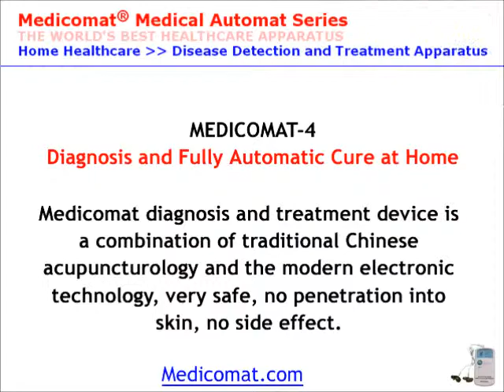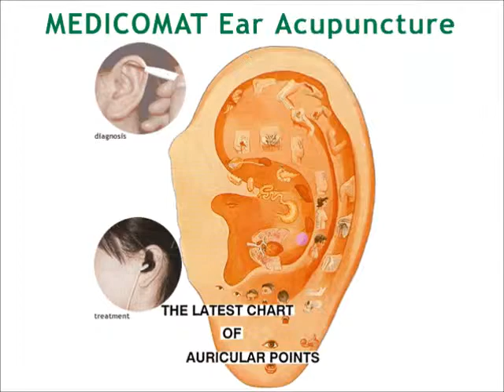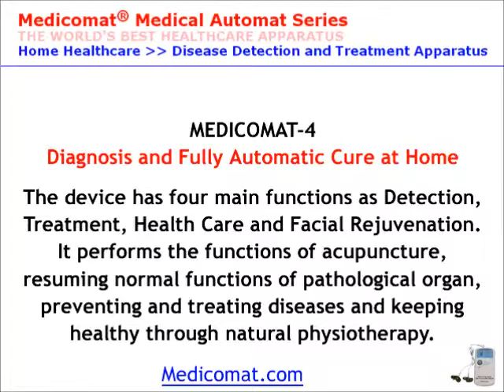Electro Acupuncture Equipment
- If you've tried acupuncture before, electro acupuncture will provide even more relief. The stimulation of your acupoints through the use of electricity increases the healing effect. You may be able have the result that you want after just one treatment or it may take longer if you have a chronic condition.

Electro Acupuncture Equipment - Automatic Treatment - Auto-selection of Acupoints - Electro Acupuncture Treatment Without Needles

Medicomat stimulator provides the therapy through the acupuncture points in projecting parts of body, dredging the channels and points, readjusting the functions of the pathological organs by strengthening the cell biological vitality, increasing the blood circulations, building a strong immune system, keeping the body in a balanced environment.

Distributors wanted